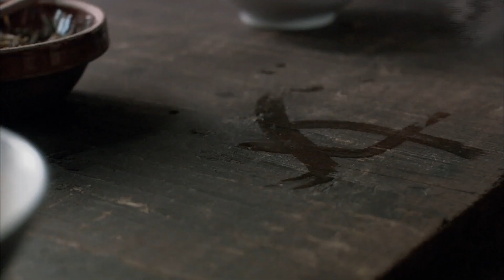【ENGSUB】《烈枪魔王》27 | 拥有独特战斗力的硬汉与土匪野丫头并肩作战，带领镇子杀出重围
《烈枪魔王》发生在大别山区的天门口镇。镇上有雪杭两大家族，但这两家却有世代冤仇。为给雪家抹黑，杭九枫（段奕宏 饰）私通雪家遭弃的儿媳阿彩（宋佳 饰），本来为寻私仇，但九枫竟被阿彩的刚烈性情所感染，两人迸发出真爱火花。不久，革命的风暴席卷而至，雪家日渐衰败，阿彩与九枫双双参加了红军，但此时的阿彩却拒绝了九枫，因几代的世仇恩怨还一时不能从阿彩脑海中完全抹去。连年的战争让他们历经了无数生死的考验，战火硝烟中，他们时有聚散，但都不提那件心知肚明的往事，只是内心默默守望着。一晃全国解放了，阿彩独自去了省城，九枫留在了镇上，因为这里有那些长眠于地下的战友们